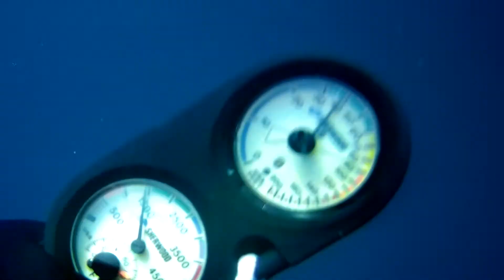Calypso Lemon Shark Dive Feb 2 2019 Part 1